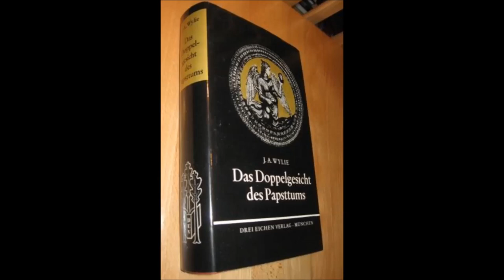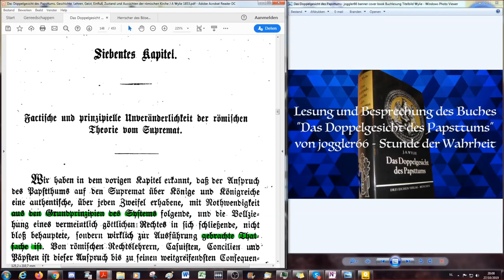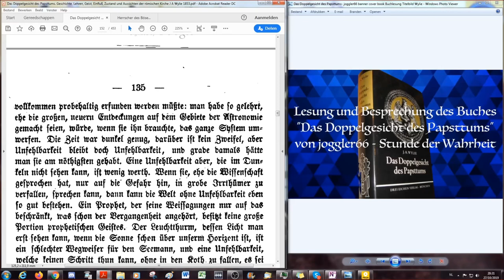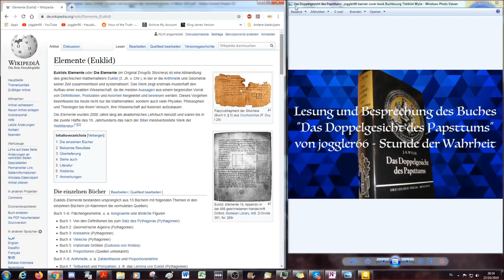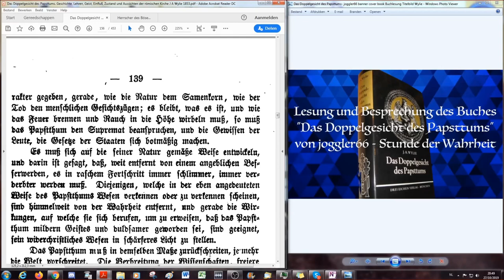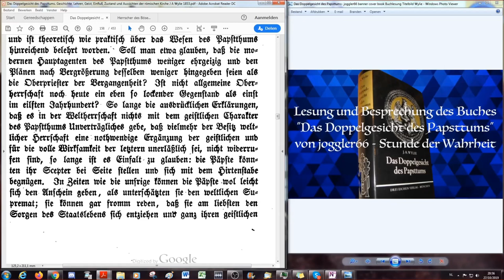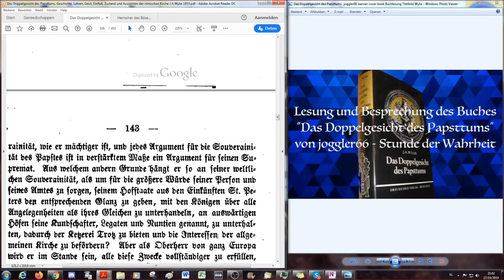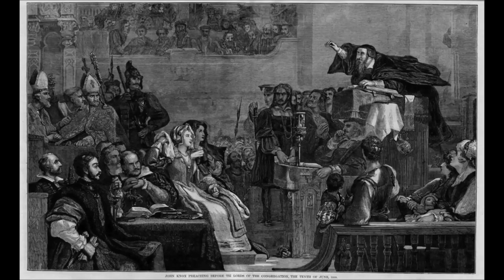Römisch katholische Kirche: die Erde ist eine Scheibe & die Sonne dreht sich um die Erde! DDGDP # 13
Leider fühlen sich viele wegen des Videotitels gerufen viele Kommentare zu posten die in keinster Weise auf die Buchlesung eingehen. Darum sind Kommentare deaktiviert für dieses Video.
Das Doppelgesicht des Papsttums. Geschichte, Lehren, Geist, Einfluß, Zustand und Aussichten der römischen Kirche, J.A.Wylie, 1853